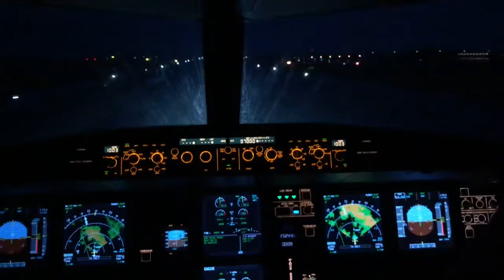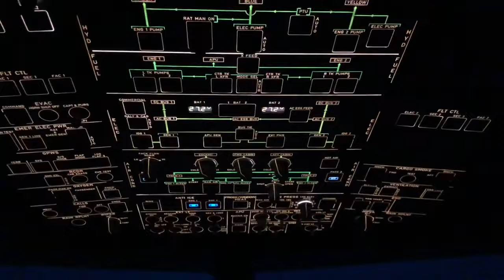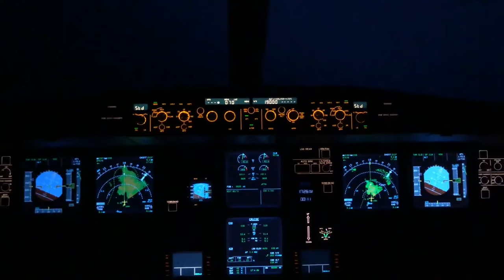Cockpit View - Jumpseat - Take off from Copenhagen CPH - Rain and Wind Shear during take off Airbus